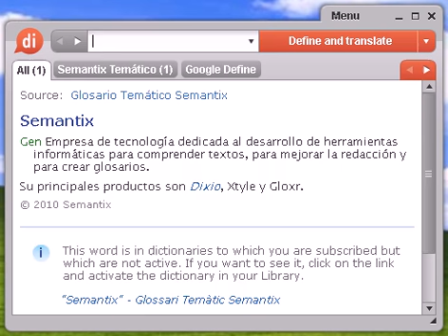Definición de dríade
dríade, diccionario, definición, significado, español, castellano, dixio